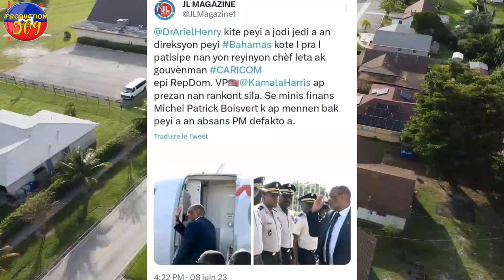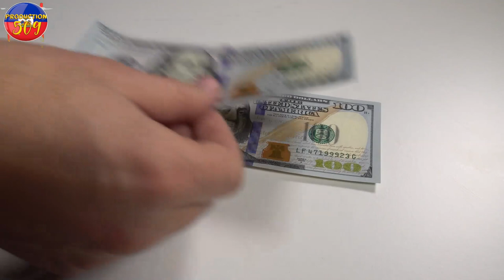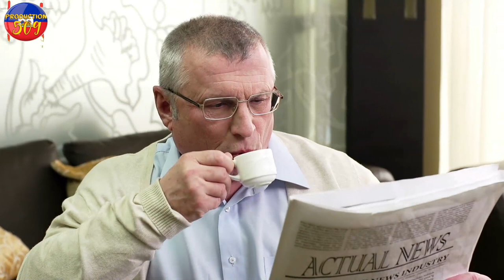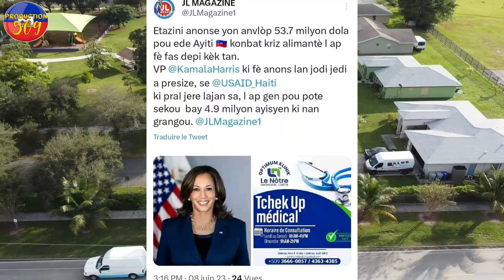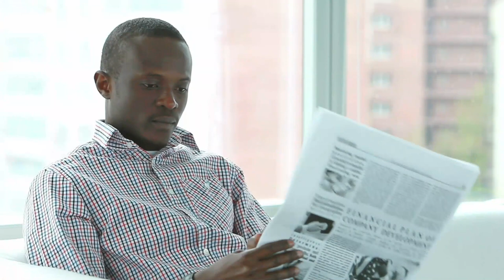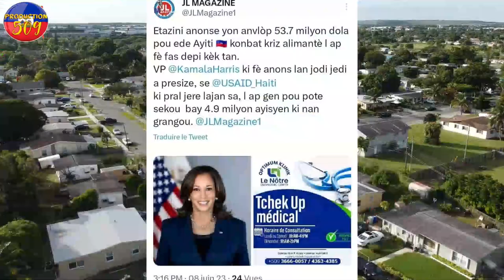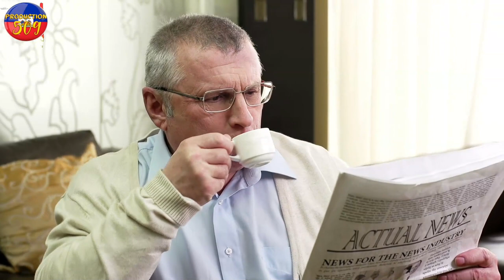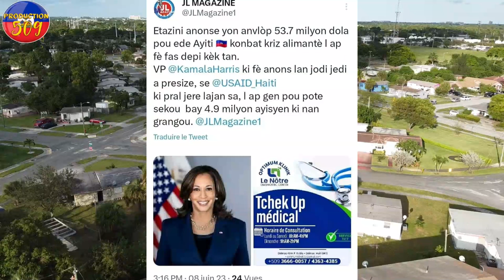PM ARIEL HENRY Lage Pyel mezanmi PHN La pral gen yon lot Inite konte g4ng yo pitit fi Depite a touy